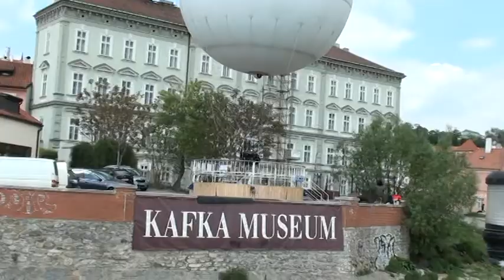Teresa y Clara en Praga